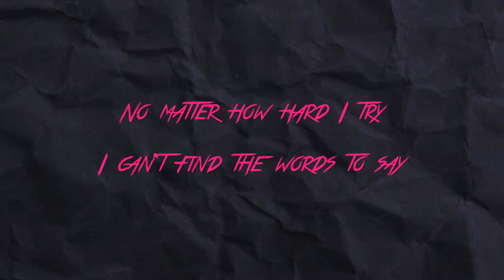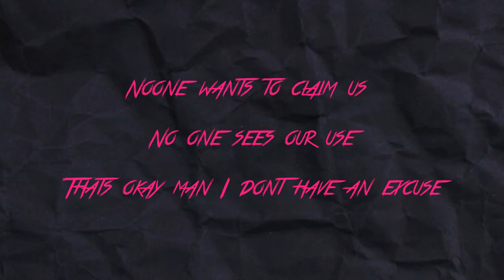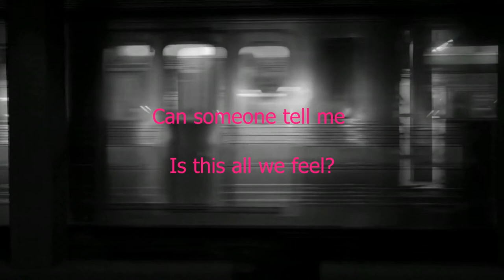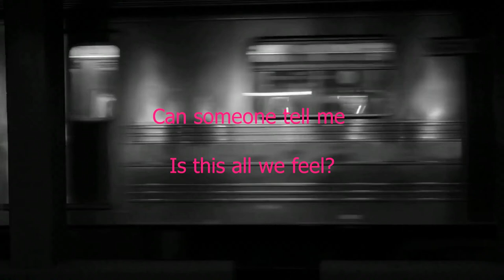Deexypher - Motion Sickness [Lyric Video]